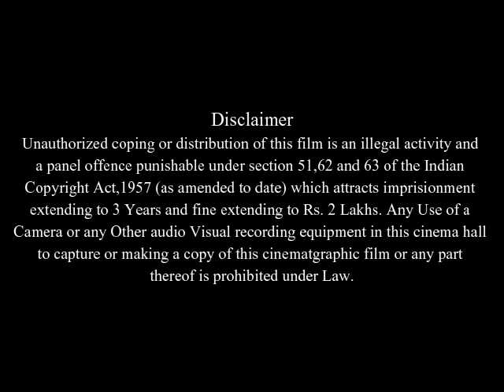Downfall Full Movie Facts And Review / Bruno Ganz / Alexandra Maria Lara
In this video we will tell you about fact and review of movie Downfall